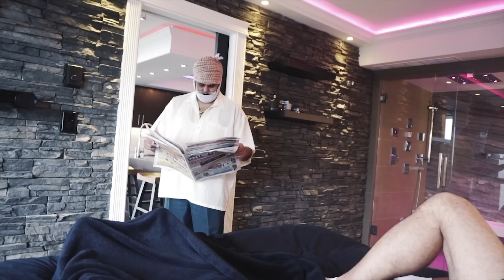JUSTINDER - WHAT DO YOU MEAN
Inspired by Bieber, Justinder quit his full time job at the mill to pursue his R&B Career. Check out his rendition of What Do You Mean? Tera Matlab Ki ?
Justinder- @arkiekandola
Sunny D- @sunnydcomedy
Holly G- Insta : xxhgroves
Edit @mistahindz @akakaamazing